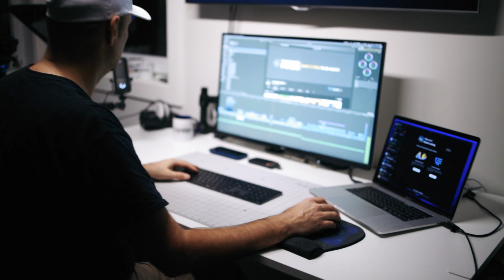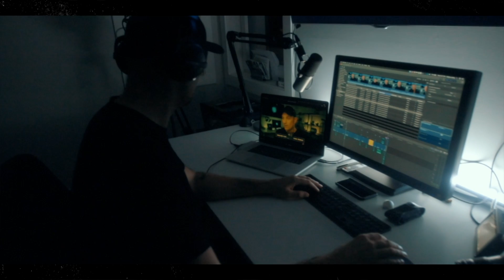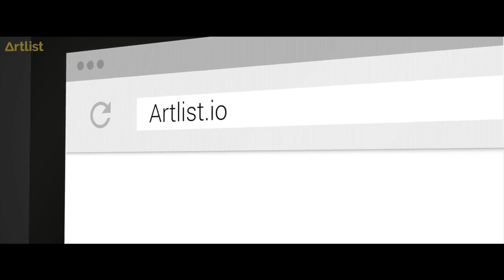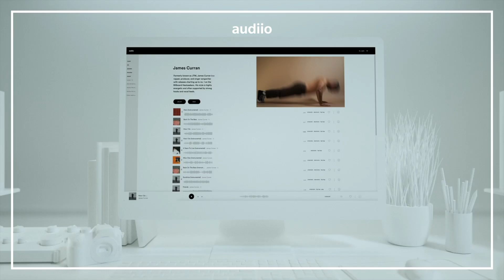More Editors Need To Do This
As a new editor you have probably experienced this similar situation, I remember having poured my all into an edit, the shots felt in the right place, the pacing felt right, sitting in the dark edit bay watching and then rewatching the pass one more time to make sure it all makes sense and feels right.

MIC - Shure Mv7
Blackmagic Ultrastudio Recorder 3G

// GEAR LIST \\
Canon EOS R5
Canon EOS R6
LIVESTREAM MIC Shure Mv7
16-35mm Lens
35mm RF Lens
Schneider 82mm Hollywood Black Magic 1/4 Filter